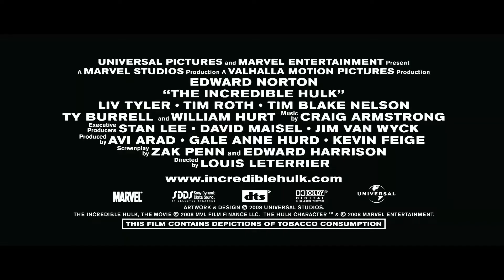The Incredible Hulk | Official Trailer #2